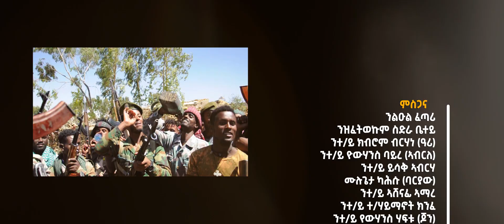New tigray music ኣብረሃም ገ/ዮሃንስ (ኣሞራ) ኣበደን Official music video 2022